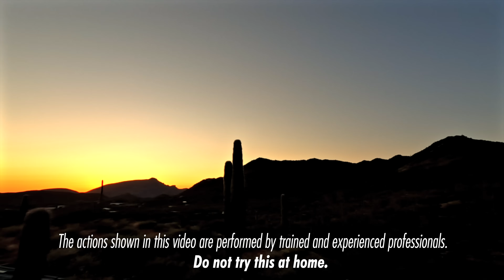Removing Rattlesnakes in the Dangerous Phoenix Heat!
As the Phoenix area experiences record-breaking temperatures, the Rattlesnake Solutions is still busy as ever! Follow Bryan, Marissa, and Jeff as they remove and study rattlesnakes in the extreme heat!

Timestamp:
00:00 Bryan studies Speckled Rattlesnakes
2:11 Do NOT hike in this heat!
3:23 Marissa removes a Western Diamondback from a Front Porch
6:05 Jeff is called out to remove a mystery snake
10:29 Bryan gets a rattlesnake from under a house
13:34 Jeff relocates a Speckled Rattlesnake